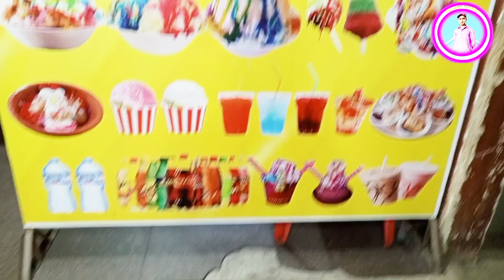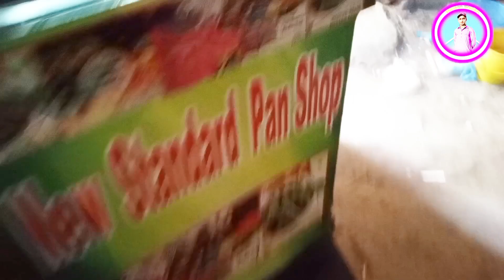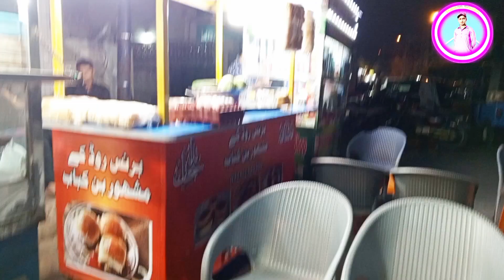summer Special Gola ganda Indian Thali with limca & burger oh ho good test results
Karachi famous food street dhoraji coluny silany chowk standard dhoraji chowpati restaurant in Gola ganda chat house burger limca bar special memoni khausa all mos items available